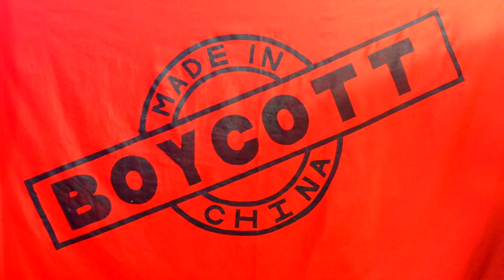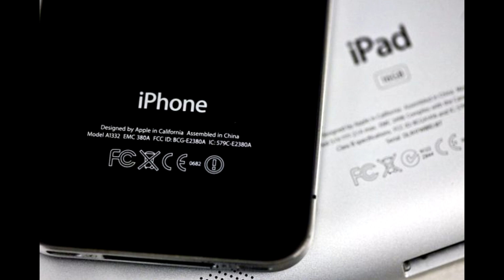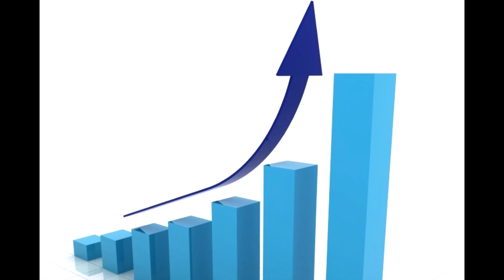MADE IN INDIA smartphones ಹಿಂದಿನ ರಹಸ್ಯ ಏನು ಗೊತ್ತಾ ?